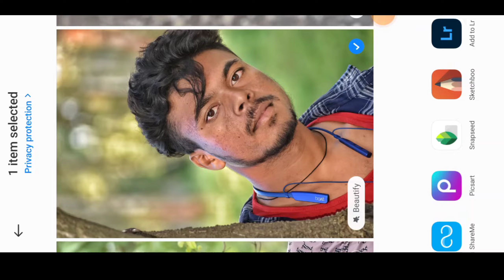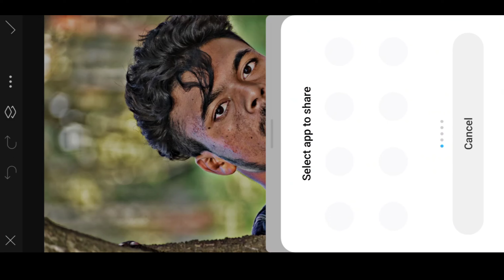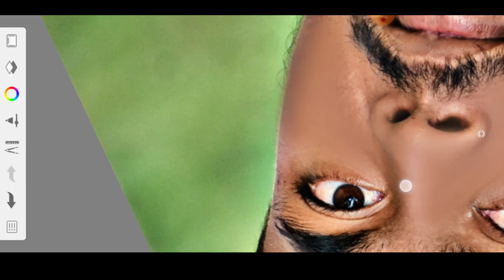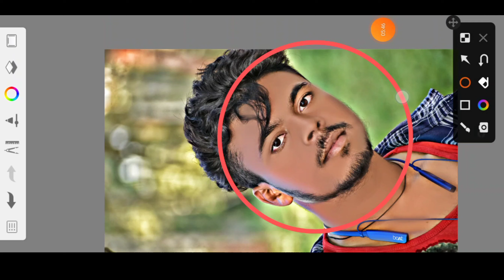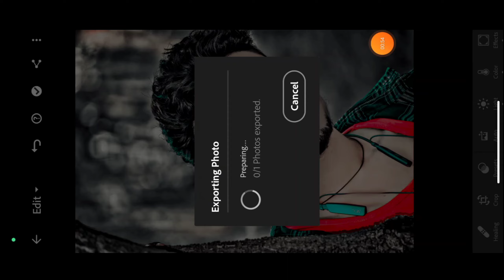Photo Editing Autodesk Sketchbook || Hard Face Smooth In Sketchbook | Skin White + Skin Smooth Edits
Photo Editing Autodesk Sketchbook || Hard Face Smooth In Sketchbook | Skin White + Skin Smooth Edit

Ok Guy aajj ki is wali video me autodesk sketchbook se face ko hard smooth karna Sikhya Ge Guys

Presets Links :-